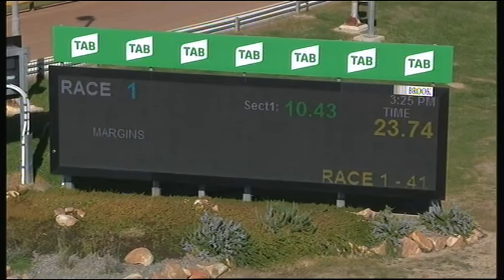HOR TUE 17 SEP 19 R1